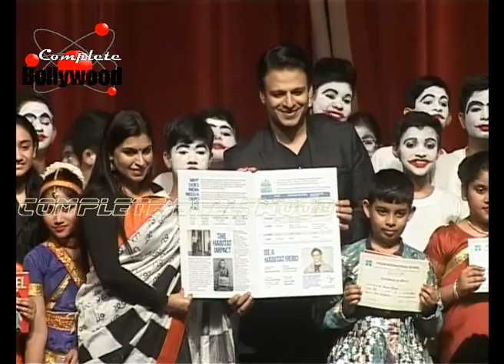Vivek Oberoi at Felicitate Students of Podar International School